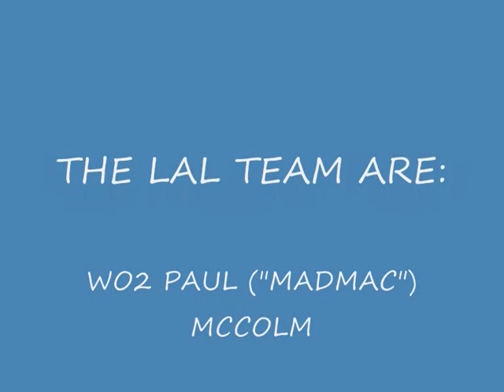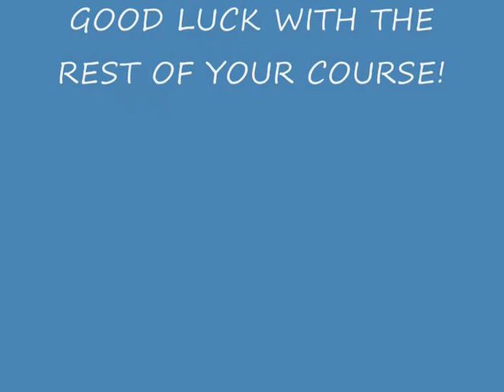Dunstable College LAL 9th to 13th November 2009.wmv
Look at Army Life, ATR Bassingbourn.